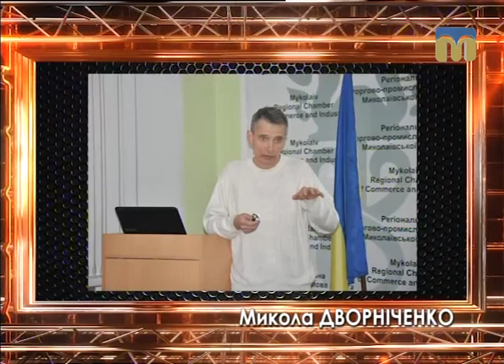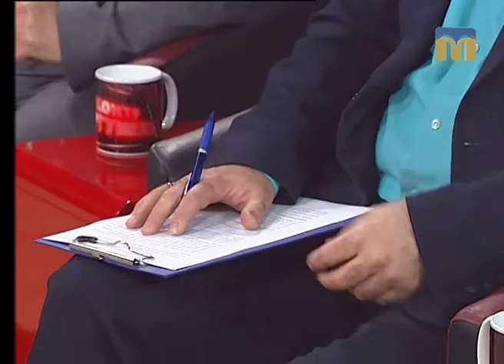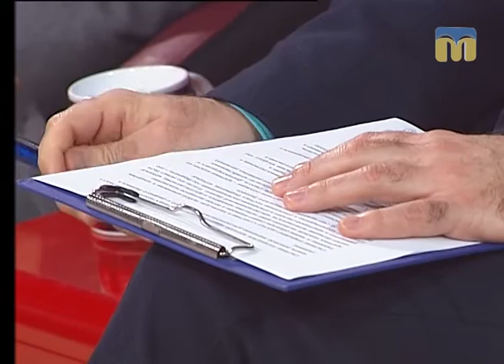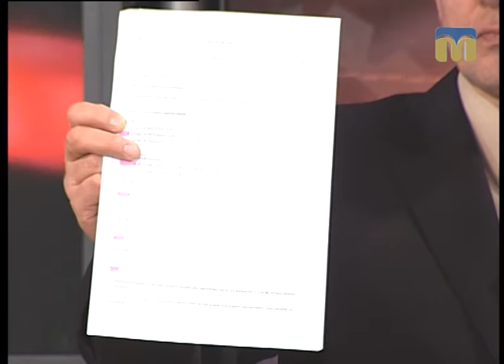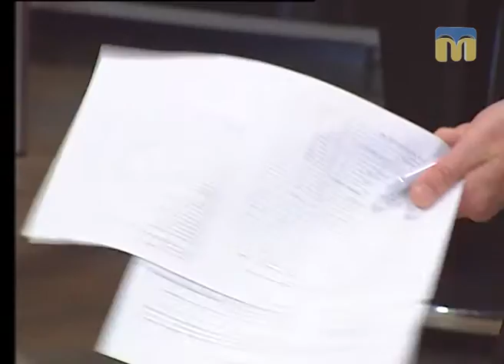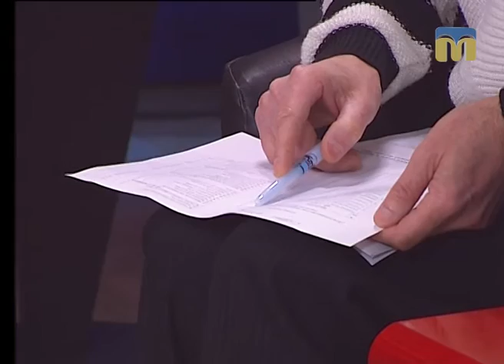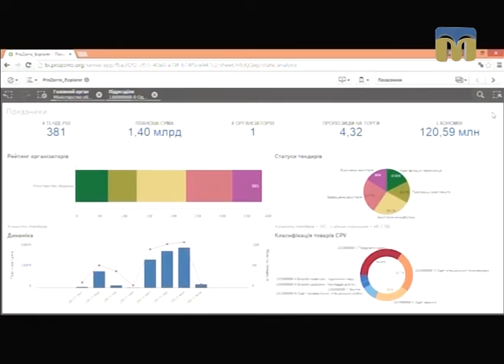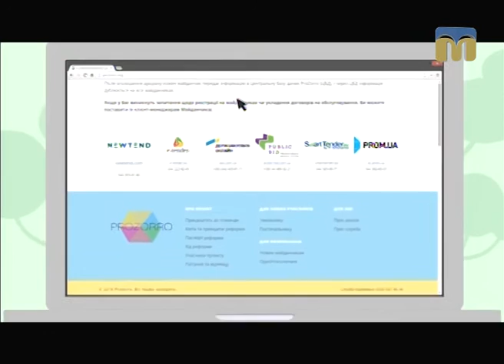КонтрАргумент. Система державних закупівель «ProZorro» - 23.03.2017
Чи виправдовує очікування бізнесу і суспільства електронна система публічних закупівель «ProZorro»? Як встановити єдині правила гри і забезпечити права для всіх бажаючих взяти участь у тендері? - На ці та інші запитання почуєте відповідь у програмі “КонтрАргумент”.

Ведучий ток-шоу: Ярослав Індиков.
Гості студії:
- Микола Дворніченко, тренер із державних закупівель;
- Олександр Дем’янов, головний лікар Миколаївської міської лікарні швидкої медичної допомоги;
- Володимир Євсєєв, декан Південної бізнес-школи.